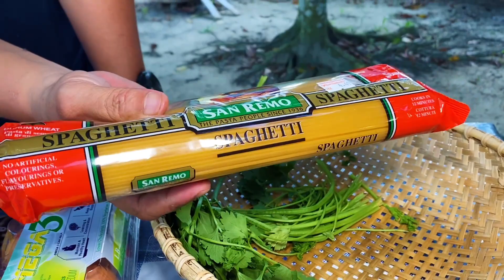Spaghetti Buter Garlic Prawn, Resepi Serius Sedap